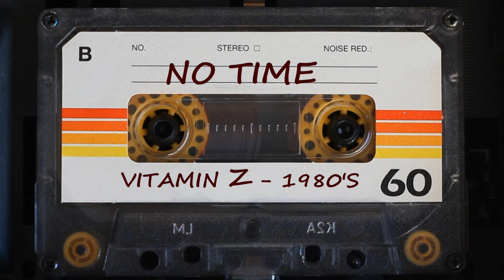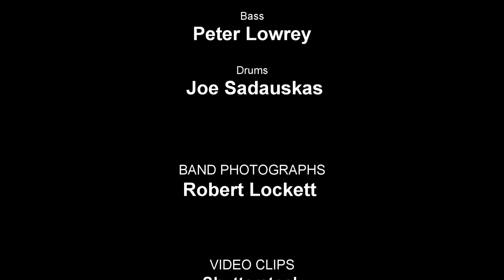No Time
Vitamin Z, one of Adelaide's most popular bands from the 1980's with another original song called "No Time". After posting a request for any images of the band on the Facebook Group - 'Great Adelaide Bands of The 70's and 80's, I was ecstatic to receive some old black & white photos of the band from Robert Lockett. Obviously a fan of the band back in the day, he had taken a bunch of pics (at The Shandon Hotel I believe) and very kindly emailed copies to me. This has allowed me to make a video from band images alone with no stock footage. Being old black and whites and quite blurry, I decided to put them through some Photoshop treatment to add some sharpness as well as colourise them. Thank you very much Robert Lockett!